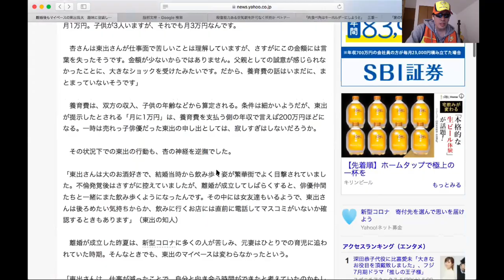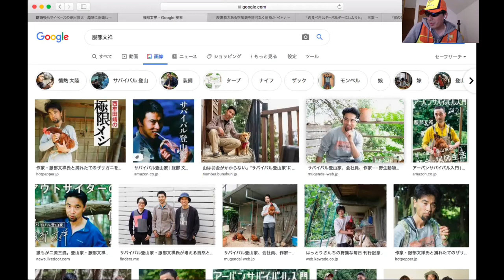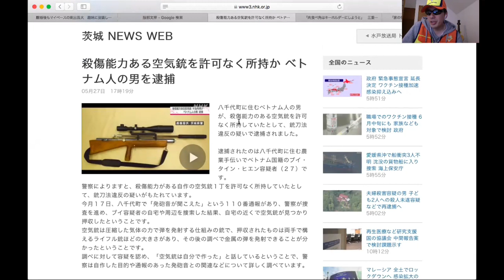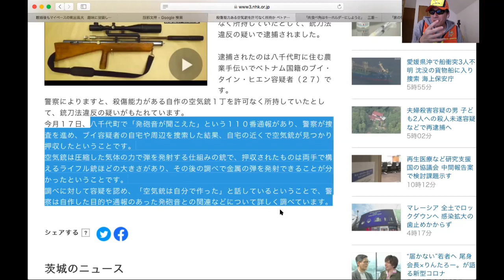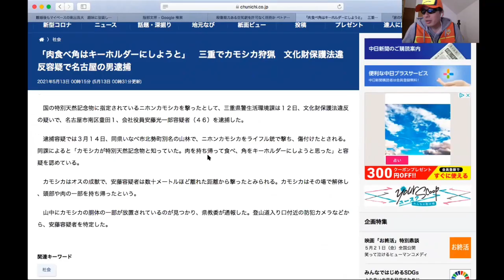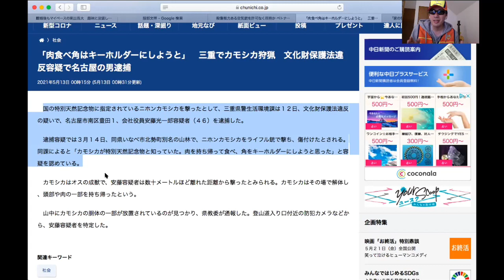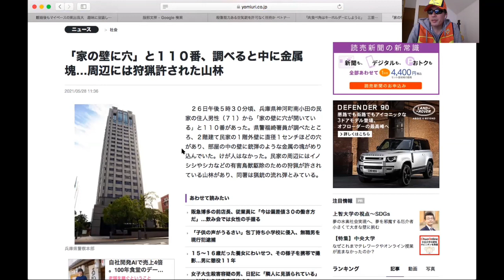【5月の狩猟ニュース】東出 昌大 ハンターへ。自作空気銃所持でベトナム人逮捕。カモシカ狩猟で逮捕など【エアトーーク】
私が使用しているエアライフルはプレチャージ式空気銃　FX Crown 5.5mm 22口径となります。

マガモ・カルガモ・コガモは警戒心が強く、360°全方位に何百メートルも見渡せる目を持っているため100m以内に近づくのも困難です。
また、中でもマガモ・カルガモは矢に強く、6.35mmのエアライフルを持ってしても、硬い羽根にガードされて半矢になってしまいます。

鳥をヘッドショットしたければ５０メートル先のピンポン玉の中心を当てられないと話になりませんね。
そして距離や高低差を考慮した正確な弾道計算も必要です。
狩猟も狙撃もほんとうに奥が深く、人間の知恵をフル動員し、最新機器を持ってしてはじめて対抗できます。